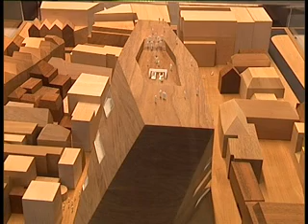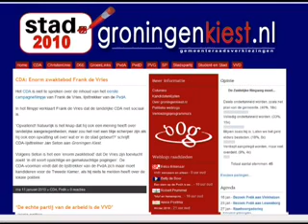Wethouder de Vries moet meer voor Forum opkomen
D66-raadslid Elco van der Wilt vindt dat wethouder Frank de Vries zich meer moet inspannen voor het Groninger Forum. Nu kapen de tegenstanders het politieke debat.